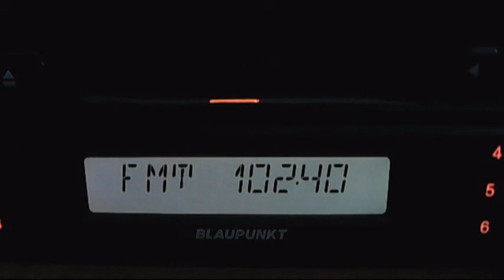fm dx era diktio pirgos 21:14